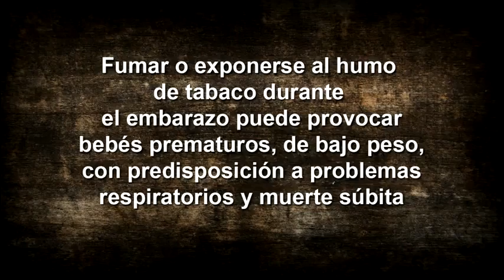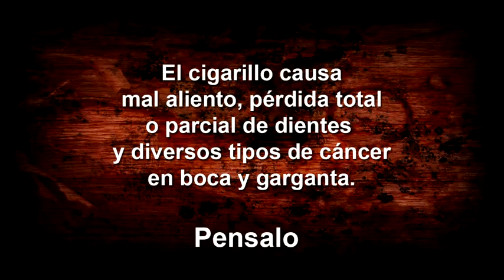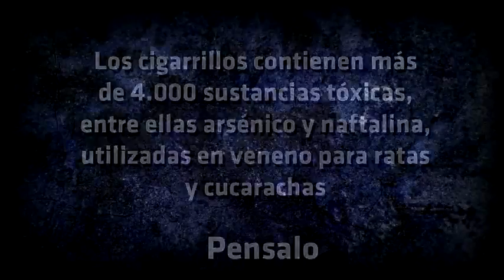Campaña contra el tabaquismo YouTube